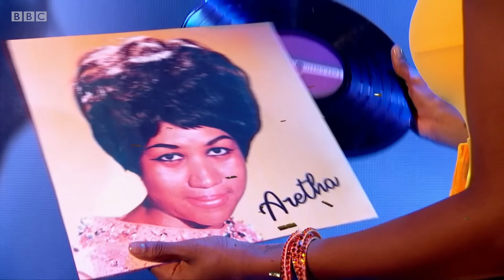Strictly Pros and The Kingdom Choir pay tribute to Aretha Franklin - BBC Strictly 2018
Strictly Pros pay tribute to the Queen of Soul, Aretha Franklin

Strictly Come Dancing | Series 16 | BBC